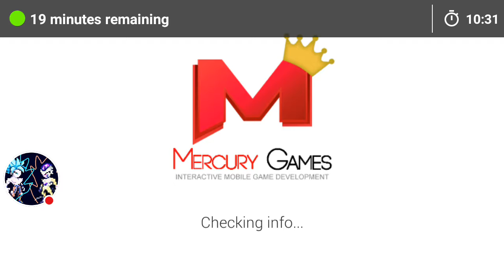SAIYAN ARENA ONLINE update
Watch me play Saiyan Arena Online!